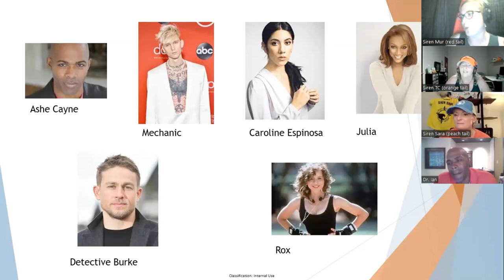Episode 135 teaser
We get to chat with Dr. Ian about his latest Ashe Cayne P.I. thriller, The Overnights. Check out this week's episode of Siren Soapbox!